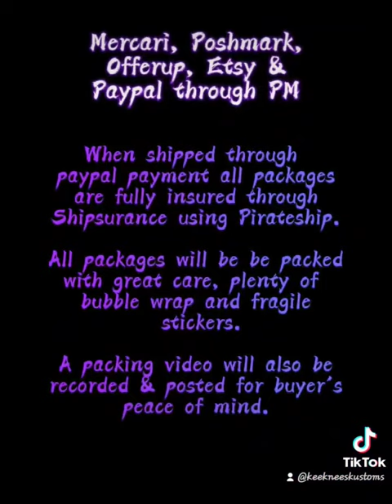Mad Hatter Art